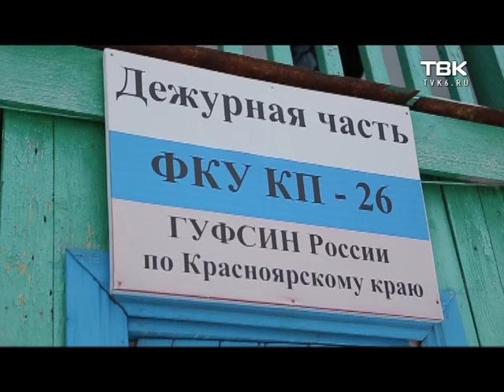Заседание по условно-досрочному освобождению Д.Когана снова перенесено